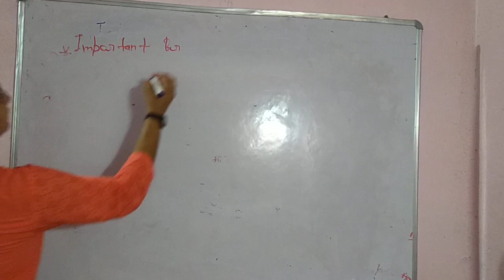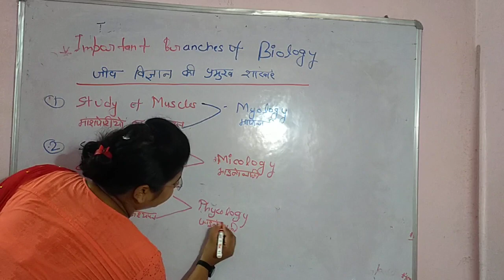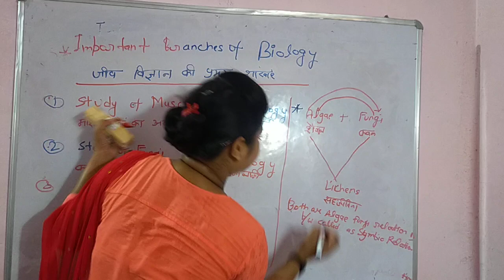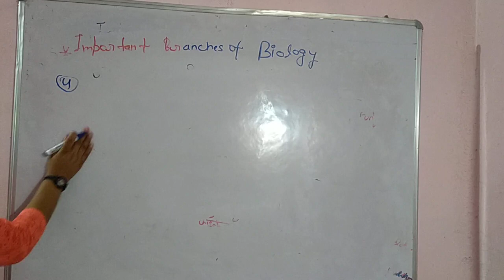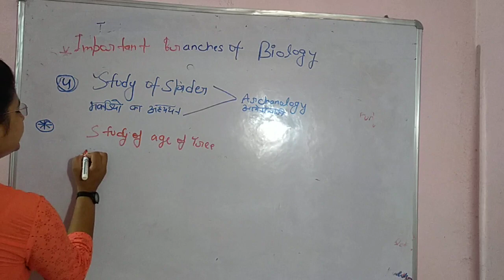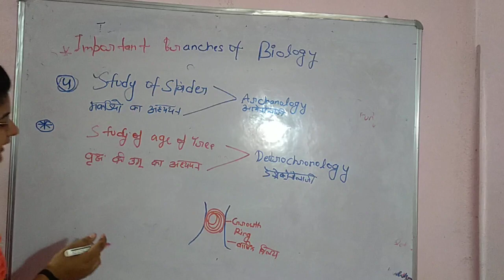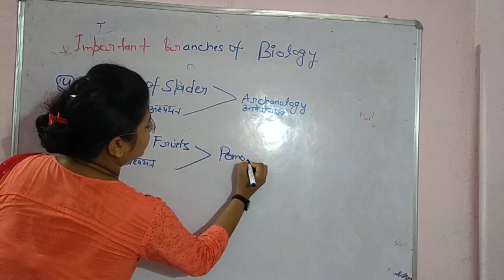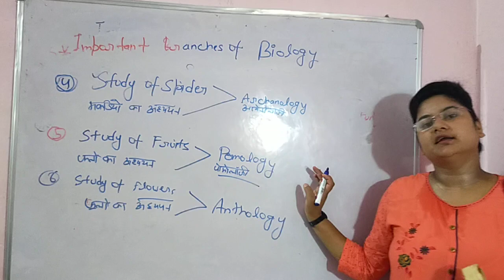biology introduction /class 3 / by sapna ma'am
biology special NCERT